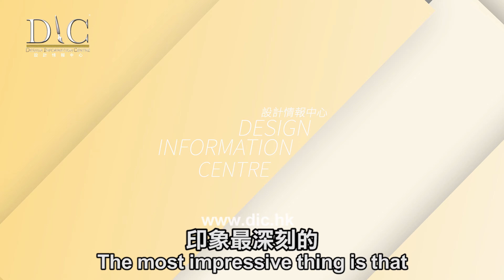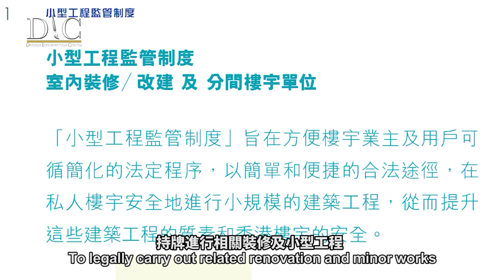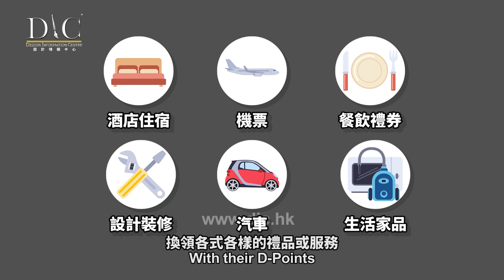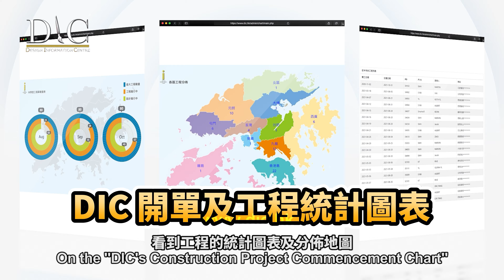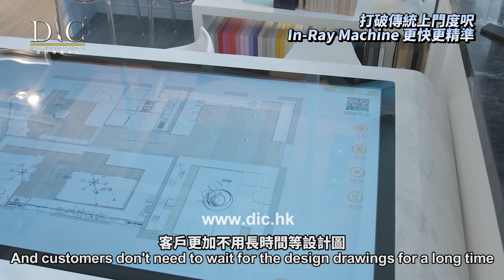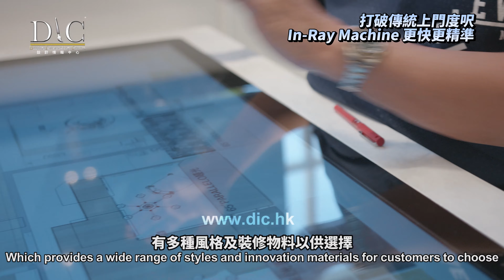【沙田 上禾輋村】村屋單位教你2招完美改善｜客廳櫃化解五門歸心｜樓梯底儲物室｜特色兒童房｜室內設計｜公屋裝修｜居屋設計｜訂造傢俬｜商業設計 ｜家居｜店舖｜靈活分期計畫｜DIC 設計情報中心#教主陳禮善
IV: 34463《客戶滿意個案 –沙田村屋》"Sha Tin Village House"

村屋單位教你2招完美改善｜客廳櫃化解五門歸心｜樓梯底儲物室｜特色兒童房

村屋住宅裝修設計
單位：《沙田村屋》
實用面積：約550呎
IV：34463
居住人數：4-5人

📍地區
📍單位呎數
📍設計風格

2022年新居屋項目，正進行得如火如荼，無論是任何居屋單位，例如：驥華苑、啟欣苑、愉德苑、冠山苑、裕雅苑、安秀苑、昭明苑等🏡🏠🏘️設計情報中心都能為您服務😬

想知單位可以如何裝修設計？就盡快於我們聯絡啦❗️